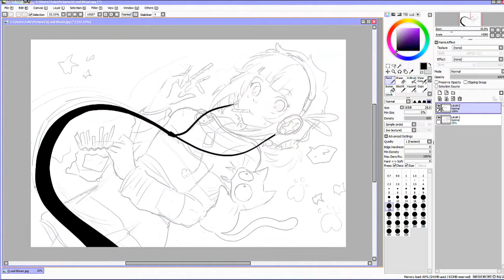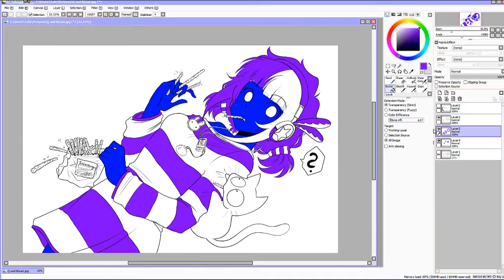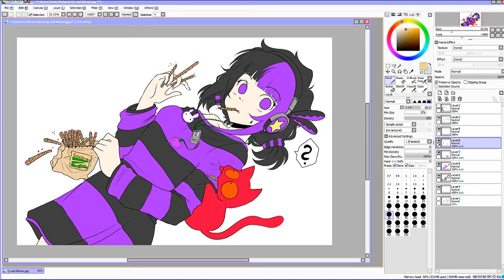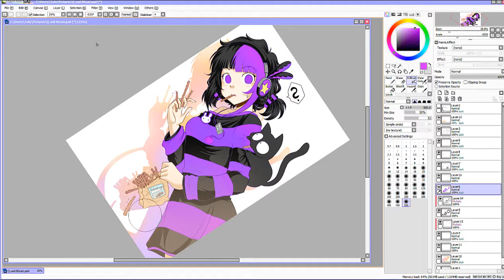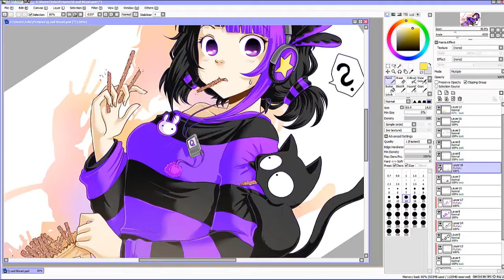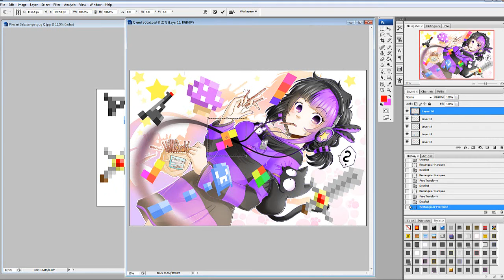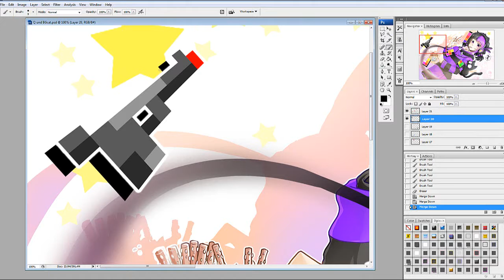Let's paint - Qs Salzstangen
"Qs Salzstangen" aus meiner Manga-Reihe "The Grown Up Game"
Ich muss sagen ich bin sehr stolz auf das Bild, vor allem auf die Farben!
Und ich glaube, ich muss mehr mit der BackgroundCat machen xD

Das Motiv ist im Stream entstanden :3

-Originalzeit:  4 Stunden
-Grafictablett: Wacom CintiQ 13HD
-Programme: Paint Tool SAI/Photoshop/ Camtasia 8

Ladenlokal 1:
Eiland 12
42651 Solingen

Ladenlokal 2:
Bismarkstraße 88
Düsseldorf